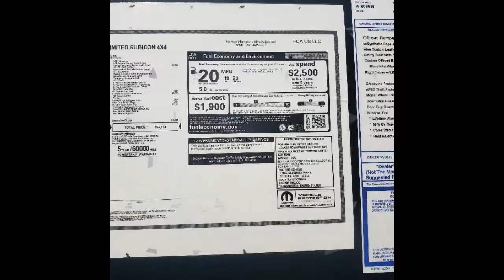2019 Jeep Wrangler